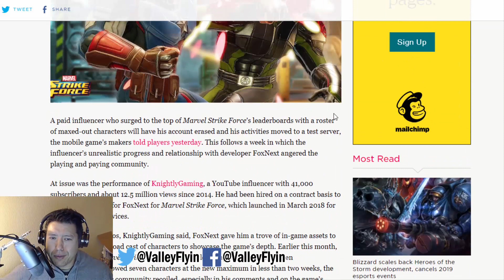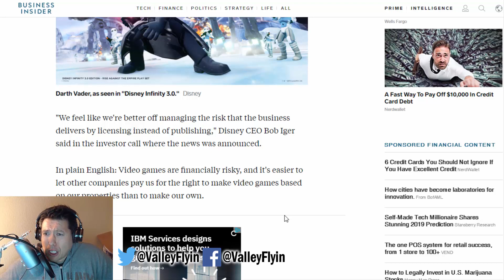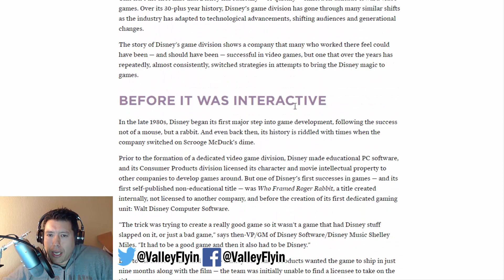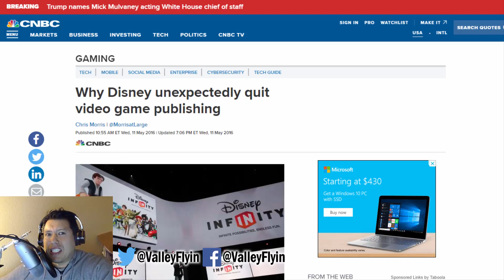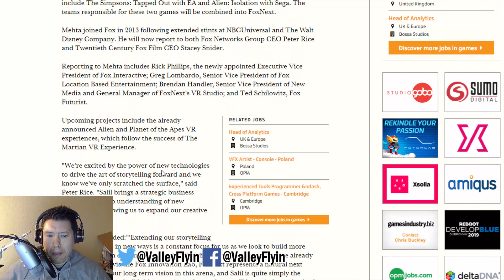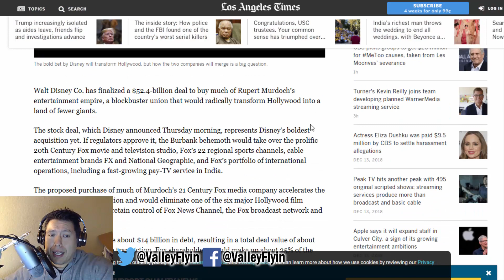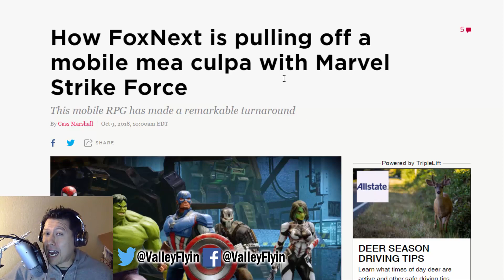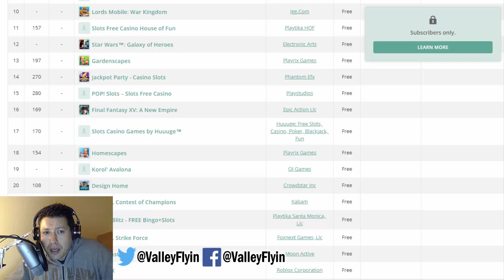Why all the Cash Grabs? - Some Possible Scenarios and A Look At Disney's Gaming History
Disney has shown an unreliable past for with their games.

In 2016 they said they would stop producing games and would focus on licensing their Intellectual Properties to third Party Studios.

In late 2017 they purchased Fox, which includes FoxNext. What does this mean for the future of Marvel Strike Force?

In this video I examine some of  Disney's and FoxNext's recent history and then propose some possible scenarios as to why the game has been in a cash grab mode for the past few months.